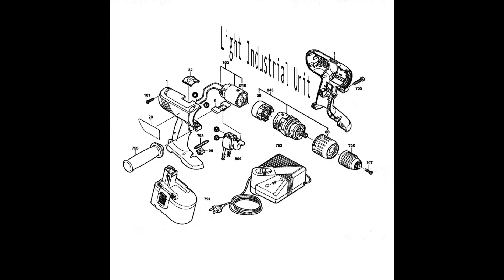Light Industrial Unit - Unit 5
Written & Produced by Light Industrial Unit
(P) 2009 Absent Music